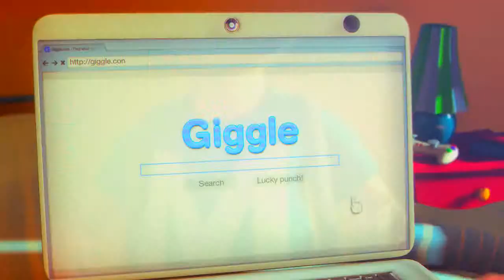Mini-Juego #4 : Max! The Curse of Brotherhood (Xbox One)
Gamertag : I AsTraL I